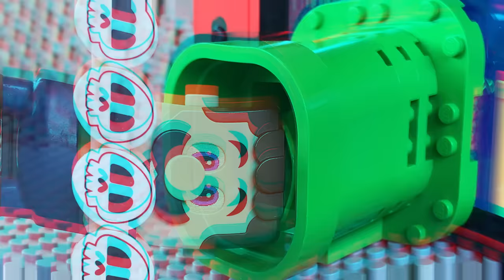Lego Mario and Peach enter the Nintendo Switch for some fun! What's Bowser's plan?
When Lego Super Mario and Lego Princess Peach see three different colored pipes on the Nintendo screen, they enter the game to have some fun. Bowser, watching from afar, has a plan to spoil the fun. Entering the game, our beloved hero Super Mario can't see Peach in the pipes and gets worried. Finding a locked door and searching for the key, can Mario, with the help of his brother Luigi, overcome the obstacles and save Lego Peach?